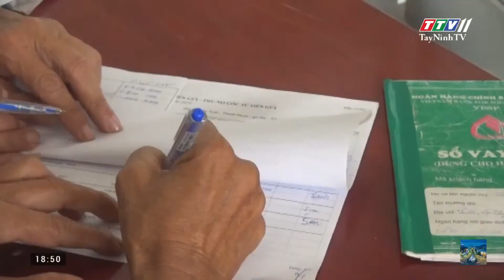Phát triển kinh tế gia đình từ nguồn vốn tín dụng chính sách | TAYNINHTVDVC